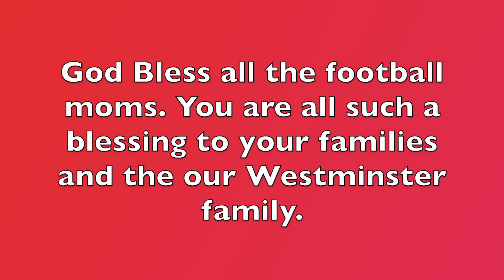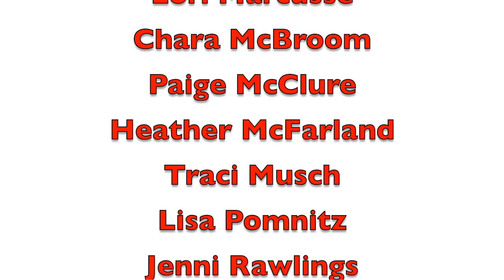WCA Football Moms - 2021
Westminster Christian Academy's football moms learn how their son's are preparing for the upcoming season.